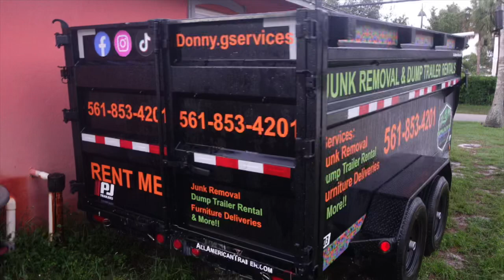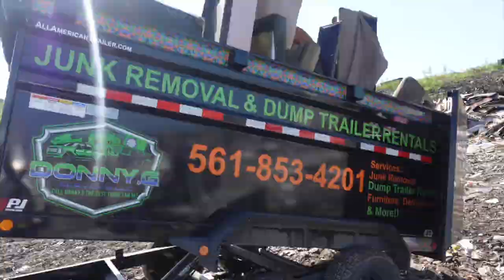HOW I MAKE $500 IN ONE DAY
WHAT’S GOOD TO FLY CREW!!!
IF YOU NEW TO THE CHANNEL WELCOME IF YOU BEEN PART OF THE CREW YOU KNOW WHAT TO DO! IF YOU NOT FLY WITH TO FLY WHO YOU FLYING WITH?

INSTAGRAMS: @T0.fly.d0nny.g  @Donny.gservices